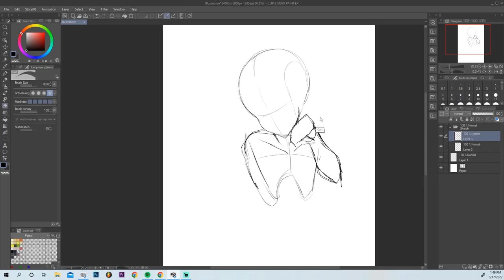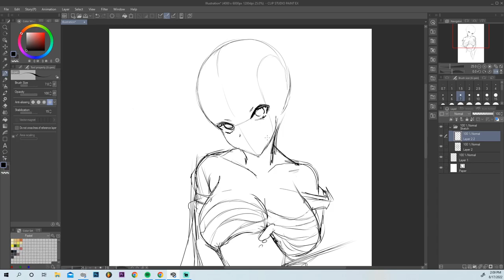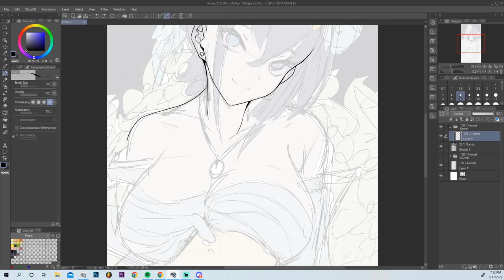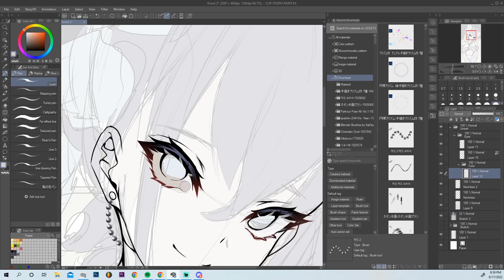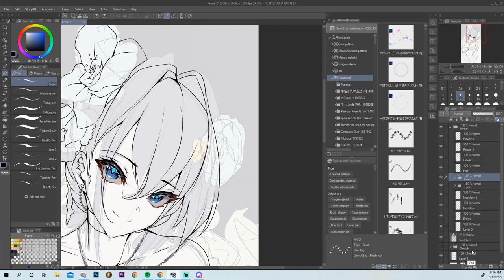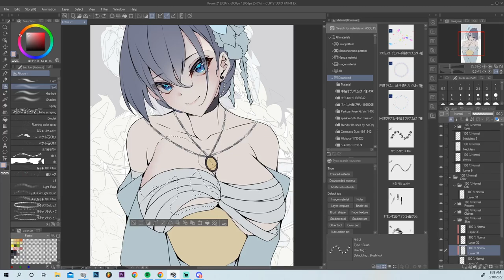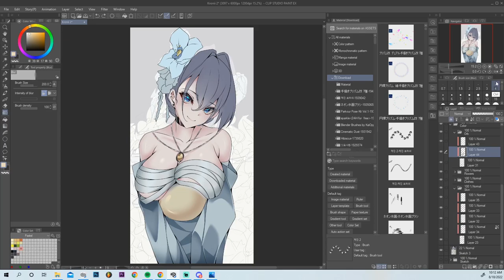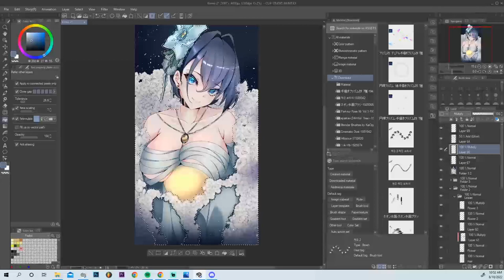[SPEEDPAINT] Goddess Kronii [HOLOLIVE]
A little bit of Kronii and the self love!